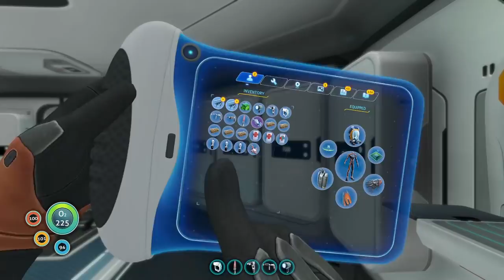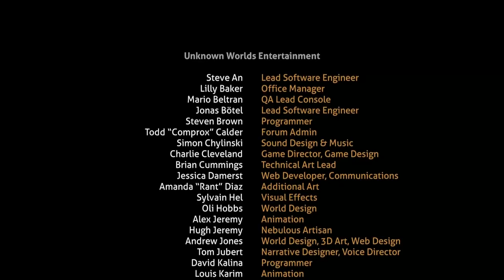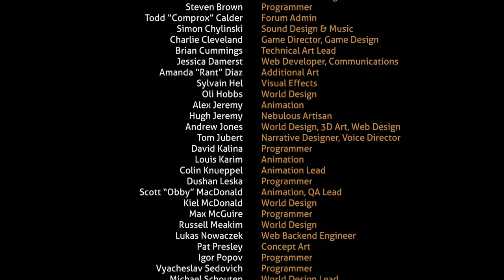GOODBYE?.. I GUESS? | Subnautica Gameplay/Let's Play S2E23 Finale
SUBNAUTICA

After crash landing in your Life Pod, the clock is ticking to find water, food, and to develop the equipment you need to explore. Collect resources from the ocean around you. Craft knives, lights, diving gear, and personal water craft. Venture deeper and further form to find rarer resources, allowing you to craft more advanced items.

Open Development